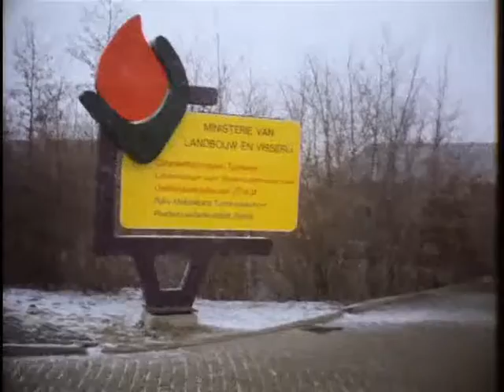Disease control and processing of bulbs (Weeknummer 80-22) 🔴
Description (more): In the area of bulb cultivation is much scientific work done by the laboratory of flower bulb research in Lisse and the agricultural University in Wageningen. In Lisse is in particular research into disease control and in Wageningen is engaged in breeding. Shots: bulb fields; Tulips in the greenhouse; flower bulb research in laboratory; collecting stamens of a Tulip t.b.v. breeding.